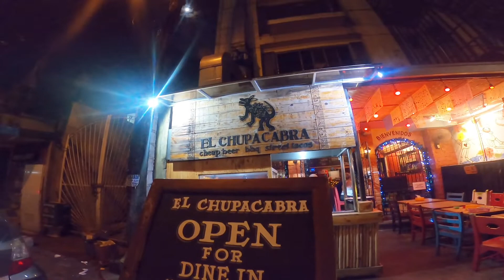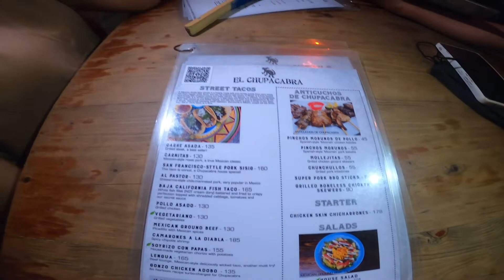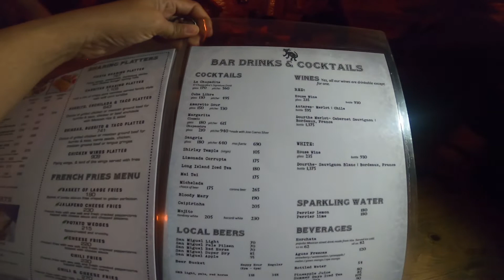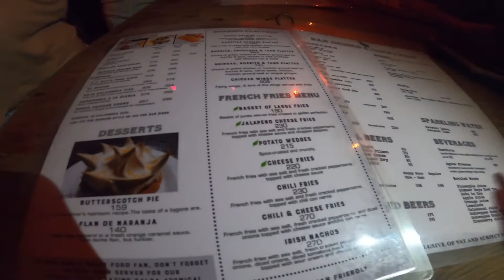EL CHUPACABRA Food and Drink Reviews - Poblacion Makati Food Trip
El Chupacabra is a Mexican bar and grille located at Poblacion Makati.  This is our go to place to satisfy our taco cravings. They are popular for their Street Tacos.